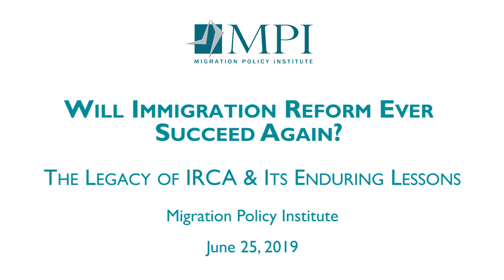Will Immigration Reform Ever Succeed Again? The Legacy of IRCA & Its Enduring Lessons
Over the past two decades, efforts at immigration reform have failed again and again in Congress, leaving the Immigration Reform and Control Act of 1986 (IRCA), together with its “follow-on” bill, the Immigration Act of 1990, as the most recent comprehensive immigration reforms to have made their way into law. And it appears that, at least for the foreseeable future, IRCA may retain that title amid vast partisan and ideological gulfs over immigration that seem unbridgeable despite near-universal recognition that the current system is badly broken.

So what happened in the politics of the 1980s that enabled passage of a major reform to the country’s enforcement, legal immigration, and employment systems? Is it possible to reconstruct the political conditions and coalitions that permitted the law’s passage, or has too much changed?

And what is IRCA’s real legacy: Did its passage mark the beginning of the potent pro- and anti-immigration movements that are central actors in today’s politics?  Did it, as some argue, poison the well for future immigration reform, or, conversely, did it represent sound policy? And what lessons do IRCA’s enactment and implementation offer today’s policymakers, scholars, and advocates?

This provocative, thoughtful discussion featured Migration Policy Institute (MPI) Resident Fellow Charles Kamasaki's book, "Immigration Reform: The Corpse That Will Not Die". Kamasaki is joined by other veterans of the IRCA debate, MPI's Doris Meissner and Muzaffar Chishti, for a conversation on these questions, the lessons that can be learned, the intended and unintended consequences, and how the 1986 law’s legacy has shaped contemporary politics surrounding immigration.